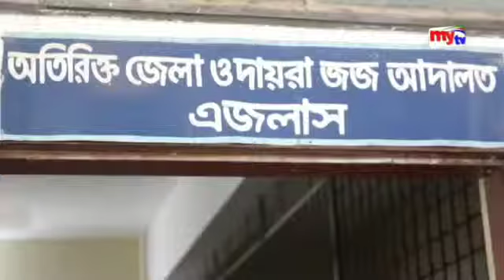চাঁপাইনবাবগঞ্জে যুবলীগ নেতা মনিরুল হত্যায় ৯ জনের ফাঁসি, ২ জনের যাবজ্জীবন কারাদণ্ড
চাঁপাইনবাবগঞ্জের শিবগঞ্জে সিএন্ডএফ ব্যবসায়ী ও যুবলীগ নেতা মনিরুল হত্যা মামলায় ৯জনকে মৃত্যুদ- ও দুই জনকে যাবজ্জীবন কারাদ- দিয়েছেন আদালত। এছাড়া ৪ জনকে খালাস প্রদান করা হয়েছে।

বৃহস্পতিবার দুপুরে অতিরিক্ত জেলা ও দায়রা জজ আদালতের বিচারক মোঃ শওকত আলী ৮আসামীর উপস্থিতিতে উপরোক্ত রায় ঘোষণা করেন। এই মামলায় সাজ্জাপ্রাপ্তদের মধ্যে ৩জন পলাতক রয়েছে।

অন্যদিকে যাবজ্জীবনপ্রাপ্তরা হলেন, মোসাঃ পারুল বেগম (পলাতক) ও মোঃ মাসুদ ওরফে লালচান। এদেরকেও ২ লাখ টাকা করে অর্থদ- প্রদান করা হয়েছে।
মামলার রায়ে মোঃ সেলিম রেজা, সেনাউল ইসলাম, ওবাইদুর রহমানকে ও খাইরুল ইসলামকে খালাস প্রদান করা হয়েছে।

উল্লেখ্য, ২০১৪ সালের ২৪ অক্টোবর সন্ধ্যায় সিএন্ডএফ ব্যবসায়ী ও যুবলীগ নেতা মনিরুল ইসলামকে শিবগঞ্জ স্টেডিয়ামের কাছে গুলি করে হত্যা করা হয়।
পরের দিনে নিহত মনিরুলের স্ত্রী রহিমা খাতুন ১৫ জনকে আসামী করে শিবগঞ্জ থানায় একটি হত্যা মামলা দায়ের করেন।